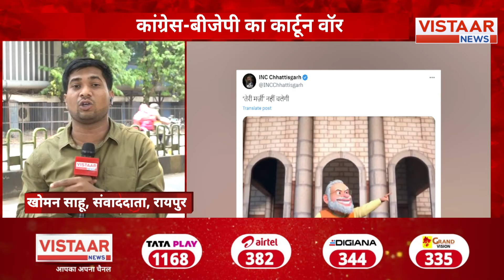Election 2024: ईश्वर से जीत का आशीर्वाद लेने पहुंचे Jyotiraditya Scindia और Digvijay Singh | MP News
केंद्रीय मंत्री ज्योतिरादित्य सिंधिया शिवपुरी में आज नामांकन दाखिल कर रहे है. वहीं राजगढ़ से दिग्विजय सिंह नामांकन दाखिल कर रहे है. मध्य प्रदेश के दोनो बड़े नेता नामांकन दाखिल करने के पहले भगवान की शरण में पहुंचे, और ईश्वर से जीत का आशीर्वाद लिया.
we witness the significant political event where two prominent leaders of Madhya Pradesh, Jyotiraditya Scindia and Digvijay Singh, file their nominations in Shivpuri. The video captures the moment as Union Minister Jyotiraditya Scindia and former Chief Minister Digvijay Singh arrive at the nomination center, seeking the blessings of the divine for their electoral campaigns. Join us to witness this crucial step in the political landscape of Madhya Pradesh.